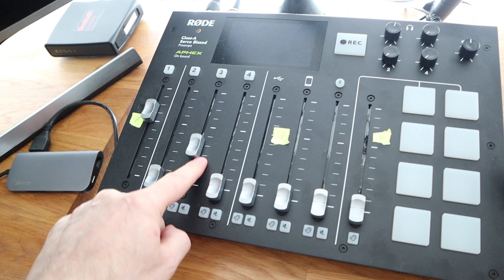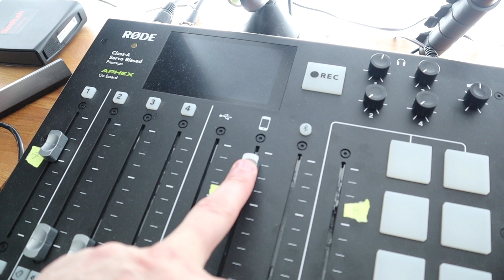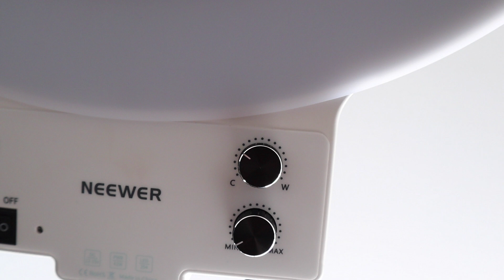Virtual Event Tech Setup (Every Piece of Kit!)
Wondering how to put together the perfect virtual event tech setup? Well, I just wrapped up hosting my first ever virtual event for paid coaching clients. And although I was very unsure as to how it was all going to work out, we prepped very hard for it, and I'm happy to report it was a resounding success!

So, in this video, I share the behind the scenes of what it was like to run our Youpreneur Incubator mastermind in a virtual setting for the first time ever, showing you exactly what kit we used to make it happen... one piece at a time. Links to everything below:

Rode Procaster Production Studio
Rode Procaster Dynamic Microphone
Logitech C922x Pro Stream Webcam
Neewer 18-inch Ring Light